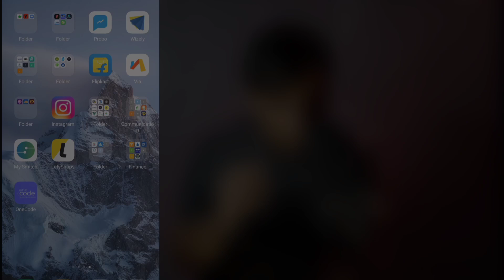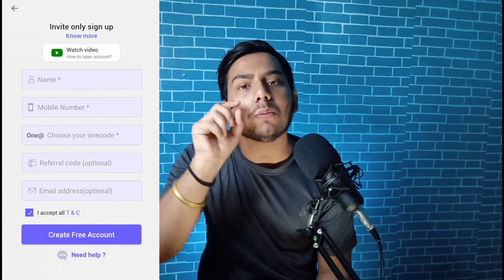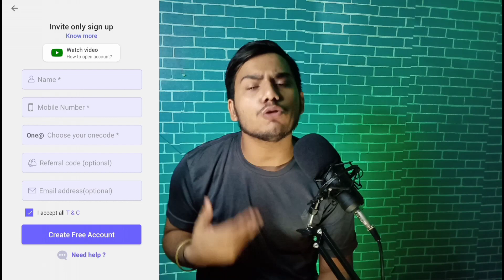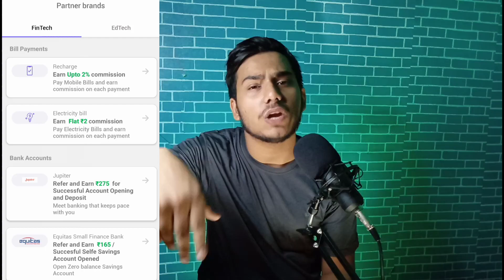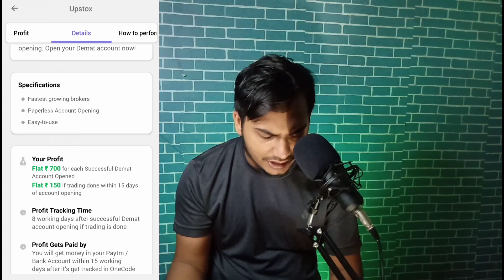New earning app 2021 | best Paytm cash earning app without investment | sign up and withdraw money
Refer code One@Mayank17

Refer code One@Mayank17

1Rs redeem New Apps
1 Spin R225 In 1 Second
1 Spin 225 In 1 Second
100% Real App
1 Spin 225 Rupye Insta Cash
Instant money
zomato gold
Zomato hack
Zomato tricks
Zomato referral cod,free sample products in india
free sample
free samples
free products
free product
Money SCRIPT
10+10 In One Minutes Live Proof
Unlimited Trick